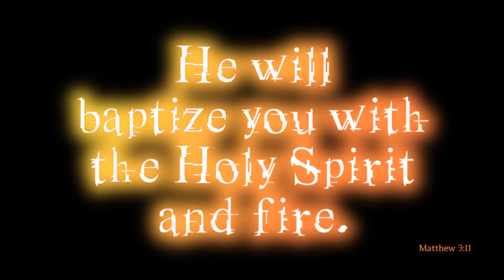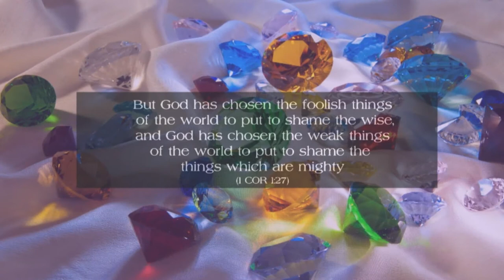The Promised Land